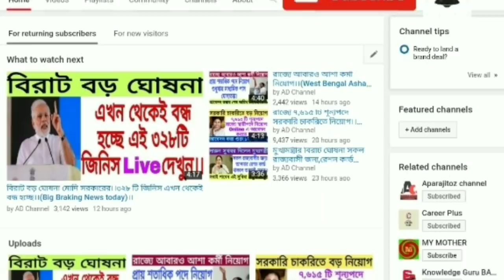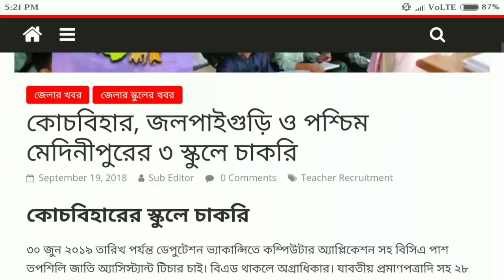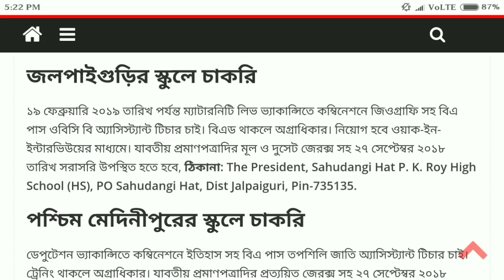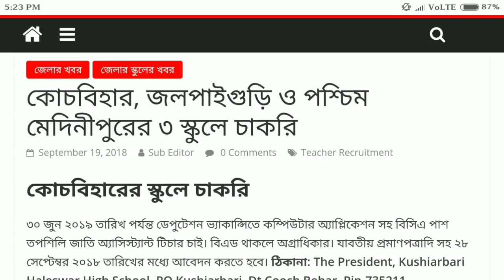সহশিক্ষক ও শিক্ষিকা নিয়োগের বিজ্ঞপ্তি প্রকাশিত হল।।(West Bengal teacher recruitment 2018)।।